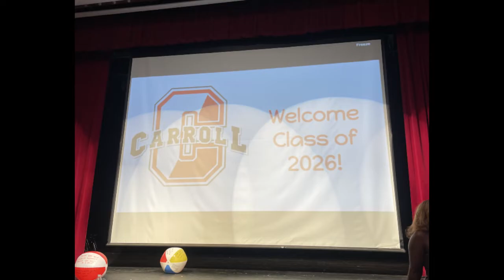Archbishop Carroll Class of 2026 Day One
The first day celebration for the incoming Freshmen for the 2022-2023 school year